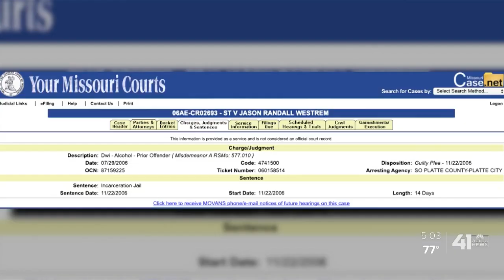Charges announced in Leavenworth bridge shooting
A Platte County man was charged with nine counts in connection with a shooting that took place Wednesday on the Centennial Bridge, Leavenworth officials said Friday.